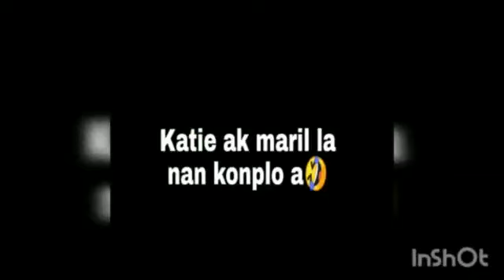😱ZIN PETE KAY KATIE INDISPOZE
Bonsoir tout pa bliye suiv mwen sou tout rezo sosyo yo